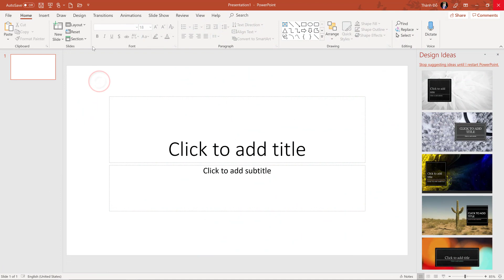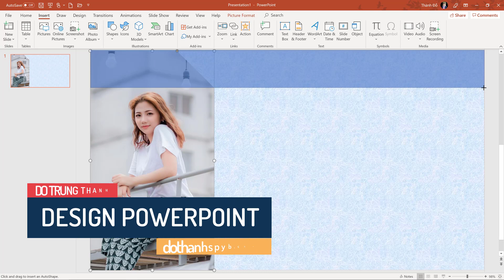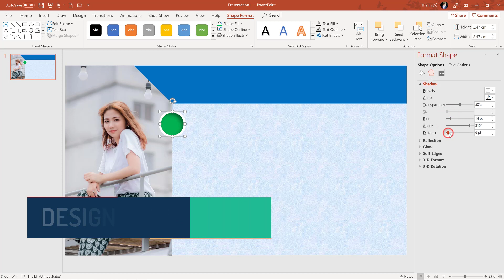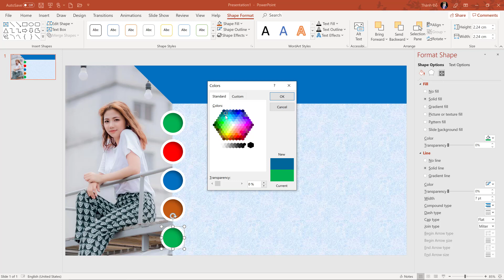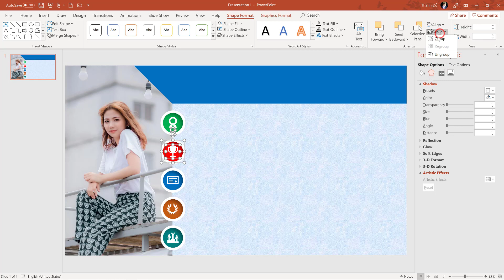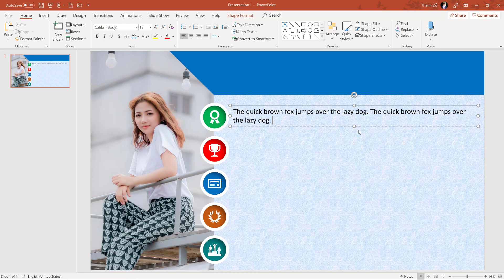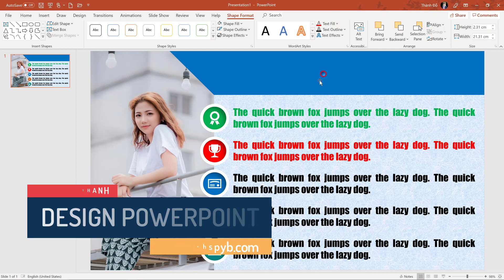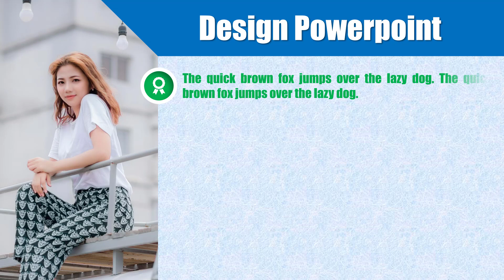Design Powerpoint: Thiết kế mẫu mục lục chuyên nghiệp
Trong nội dung này, chúng tôi sẽ hướng dẫn các bạn kỹ thuật thiết kế mẫu mục lục chuyên nghiệp trong Powerpoint. Với kỹ thuật này Slide PowerPoint của bạn trông đẹp hơn, chuyên nghiệp hơn. Đặc biệt nó rất cần thiết trong các buổi thuyết trình cần mang lại nhiều dấu ấn quan trọng trong công việc cũng như học tập.